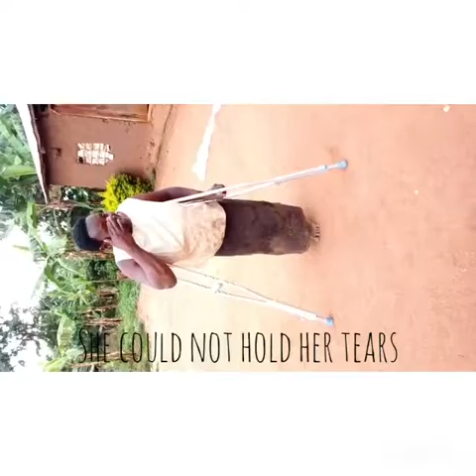£20 pair of crutches made Alice cry happy tears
Alice, a disabled (yet it hasn’t held her back) mother to 7, does not have an easy life. Her husband left her for another woman so she has been trying so hard to look after her family working in her garden.

Sadly it doesn’t bring enough money in so two of her precious children have had to go work a long way from home.

They are both under 14 and Alice doesn’t see them except for at Christmas time. She has had old crutches for years which are such bad quality and uncomfortable.

Look at what happened when we gave her a new pair!

The Greater Good Foundation is a genuine not for profit charity changing lives in Africa.

We are building an eco village for 300+ orphans, widows and abandoned animals

We are the change come join us!